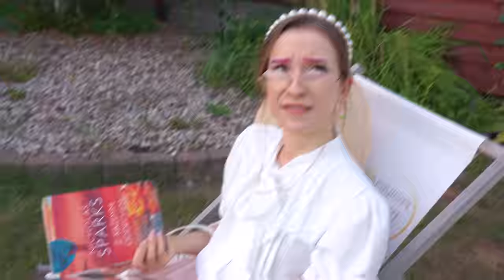RODZINKA NA WSI✨PARODIA✨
Mam nadzieje, że taka humorystyczna wersja starszych nas i młodszej mnie Wam się spodoba hah :D

Sto całusów 💖
Ana